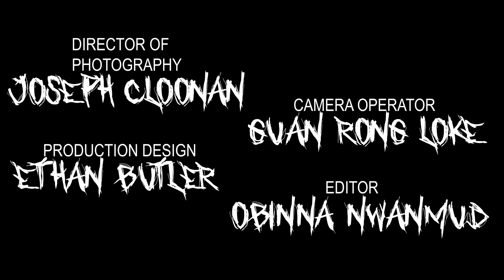Virus (A Short Film)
‘Virus’ is a short film by third-year GMIT students.

Crew:

Writer / Director - Davy Roche

Producer - Karolina Fogel

Director of Photography - Joseph Cloonan

Assistant Camera Operator - Loke Guan Rong

Editor - Obinna Nwanmud

Production Designer - Ethan Butler

Sound Operator & Mixer - Victor Gomes

Boom Operator - Gerard Kelly

Makeup Artists -
Ash Veenstra
Noémi Greif

Cast:

Michelle - Michelle Casburn

Zombie Aaron - Aaron Reidy

Zombie Boss - Obinna Nwanmud

Zombies -
Sarah Gilmore
Kirsty Monaghan
Alex Good
Oisín Brennan

Music (in order of appearance):

‘Pumpkin Demon’ - WinnieTheMoog
‘Unfamiliar Wind’ - Brian Holtz Music
‘Raiders of the Apocalypse’ - Rafael Krux
‘Electric Sunset’ - Tim Kulig